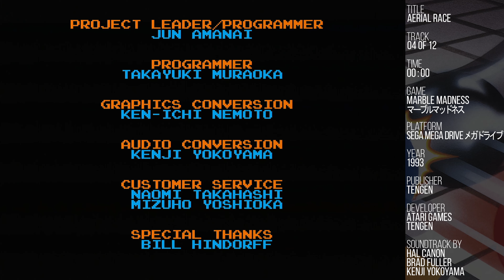Marble Madness マーブルマッドネス - Aerial Race [SEGA Mega Drive メガドライブ Soundtrack]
Recorded from a real SEGA Genesis (Model 1, NTSC, VA7, with filtered Mega AMP Mini 2.0 mod).

Title: Marble Madness マーブルマッドネス
Platform: SEGA Mega Drive メガドライブ
Year of production: 1993
Published by: Tengen
Developed by: Atari Games, Tengen
Soundtrack by: Hal Canon, Brad Fuller, Kenji Yokoyama

Tracklist:
01. Practice Race
02. Beginner Race
03. Intermediate Race
04. Aerial Race
05. Aerial Race (Climax)
06. Silly Race (Sound Test 08)
07. Silly Race (Sound Test 09)
08. Ultimate Race
09. High Score Screen
10. Unknown (Sound Test 01)
11. Unknown (Sound Test 02)
12. Sound Effects

Notes:
This soundtrack was recorded from a real SEGA Genesis (NTSC, Model 1, VA7 with Mega Amp mini 2.0 mod set to filtered mode) using a Mega Everdrive X3 cartridge. All tracks were recorded at 96 KHz 24-bit using a Sound BlasterX G5 sound card and the stereo headphones jack located at the front of the Mega Drive. All tracks were recorded by using the game's sound test in the options menu. The tracks which continually get higher in pitch never loop properly and get broken towards the end when they cannot go higher in pitch anymore. Track titles and order are based on the arcade version of the game and the sound test in the Mega Drive version. Not to be confused with the Electronic Arts version of the game.